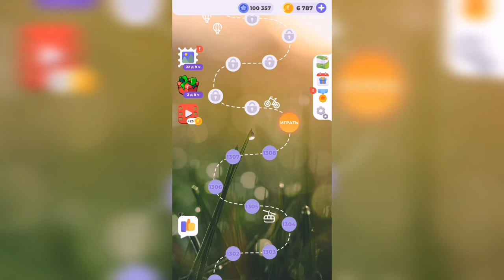Линия слова / На заре / Уровень 1309